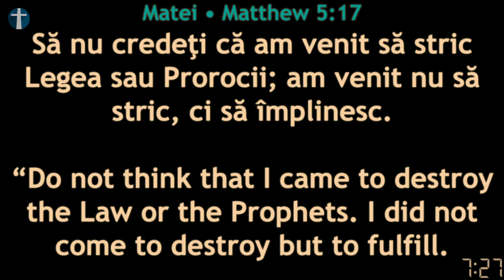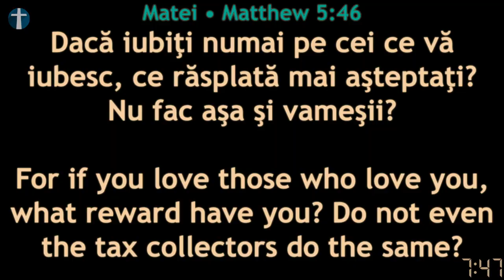Daniel Valcan - Iubirea Vrajmasilor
Daniel Valcan - Iubirea Vrajmasilor Matei 5:43-48
Mesaj înregistrat Live în Biserica Penticostală Perth, 20 August 2023. Sperăm ca acest mesaj să vă vorbească personal și să vă zidească spiritual.